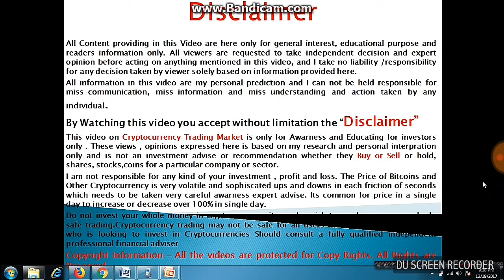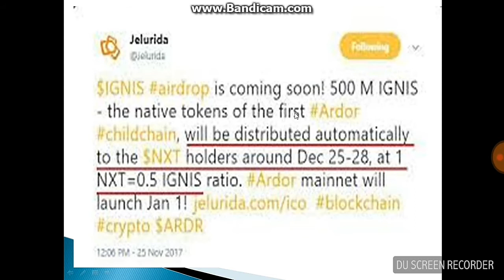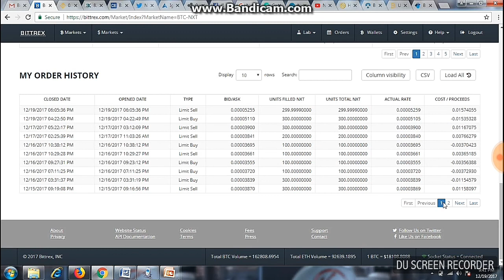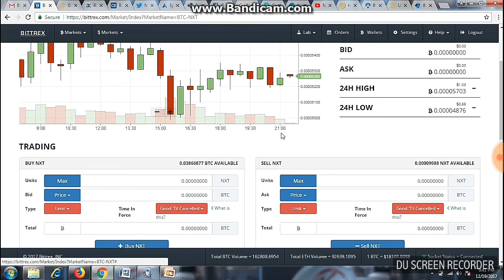Hold Two NXT Get Free One IGNIS Token Before 25 Dec 2017 on Bittrex Exchange in Hindi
Bittrex Exchange Hold On1 NXT get 0.5 IGNIS Token Free as 25-28 Dec IGNIS Airdrop is Coming Soon 500 M IGNIS, The Native Token of First Ardor Childchain Will Be Distributed Automatically To The NXT Holders Around 25-28 Dec , At 1 NXT=  IGNIS Ratio